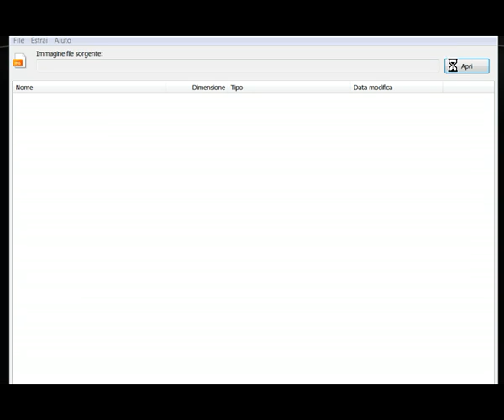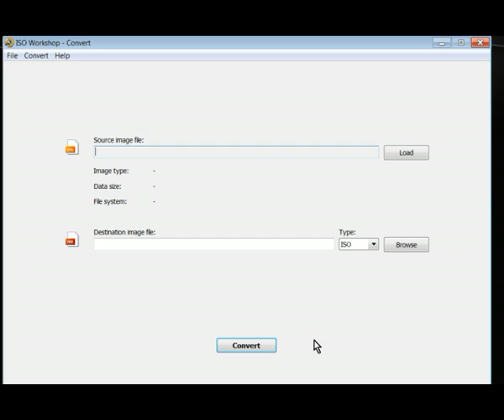ISO WorkShop v.3.7_32/64 bit-Ita/Eng_portable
Fast and easy creation and burning of various types of CD/DVD/BD images.